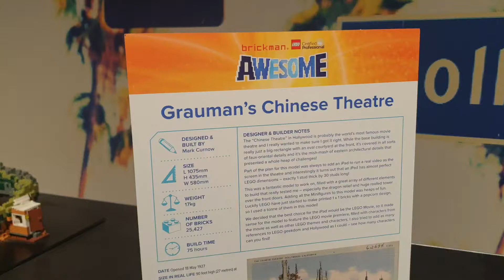Grauman's Chinese Theatre made of Lego at Brickman Awesome:Epic LEGO® Brick Creations, Auckland.